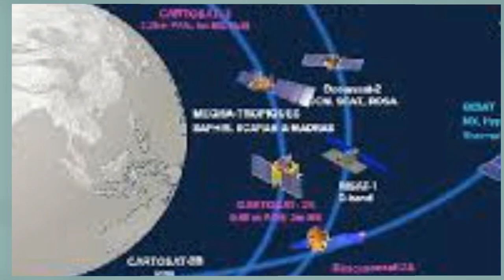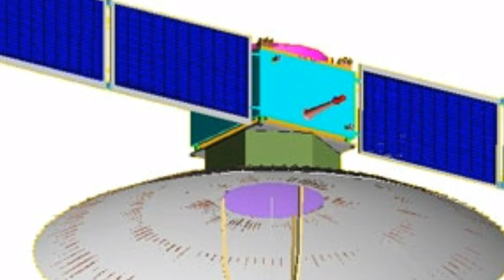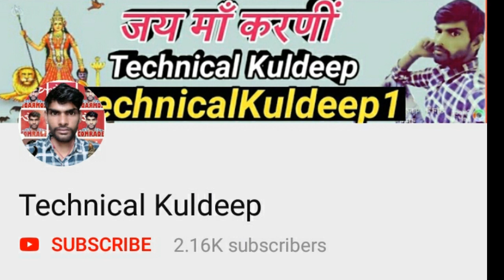ISRO NEWS ISRO CHAND PAR TIRANGA चांद पर तिरंगा TECHNICAL KULDEEP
hii Everyone,
I'm Kuldeep Singh Bhati (Rajput)
 Understanding of the lunar surface has potentially reached its zenith in 2019 with the humanity keenly focusing its eyes on the moon. Last week, the Indian Space Research Organisation (ISRO) released the very high spatial resolution images of the moon taken from the Chandrayaan-2 orbiter. The US space agency, NASA has also released a visual dataset of the moon.